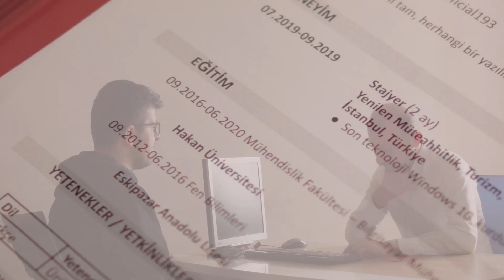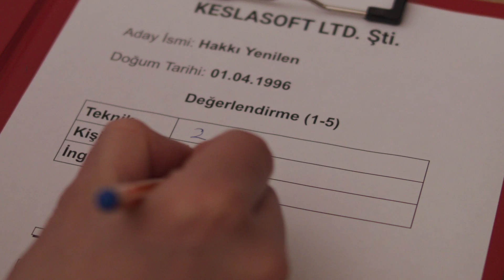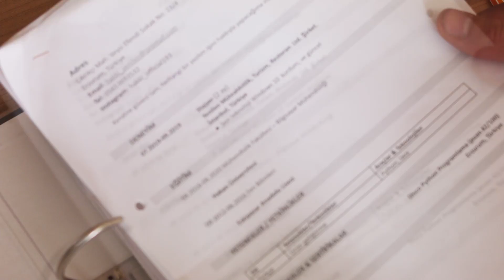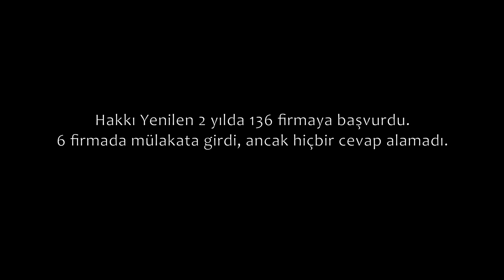The Mülakat (Kısa Film)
Hakkı, kurumsal bir yazılım şirketinde mülakata çağrılır ve olaylar gelişir.